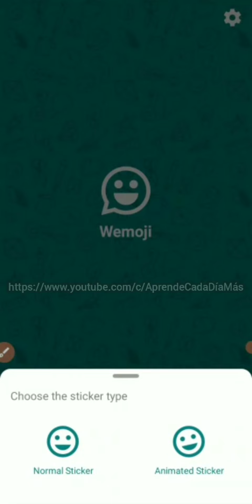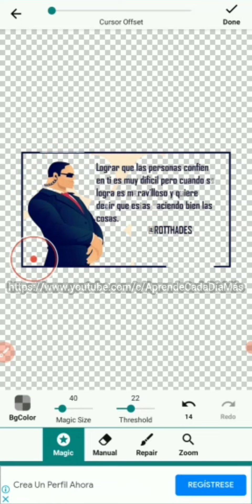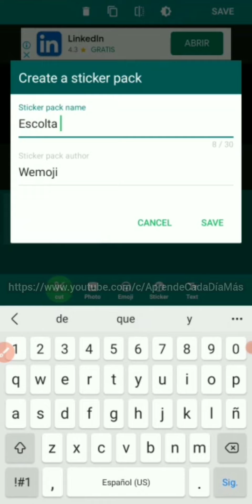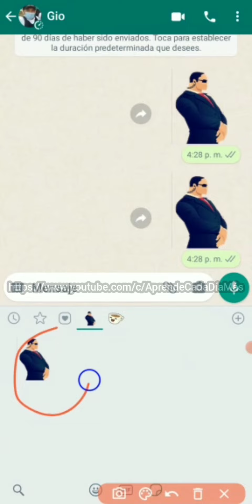Como hacer Sticker o Emojis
Hay muchas formas y está es una muy sencilla y que tú puedes hacer, espero les guste y cualquier otra cosa me escriben para hacer más vídeos saludos.

"Tu apoyo es mi Exito Gracias Dios le Bendiga"